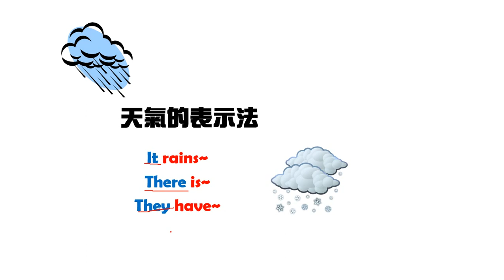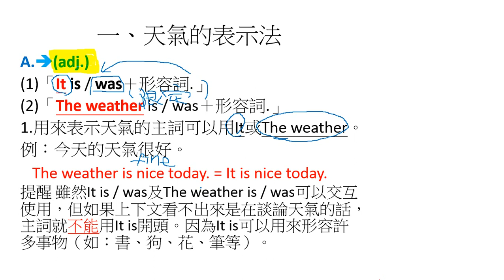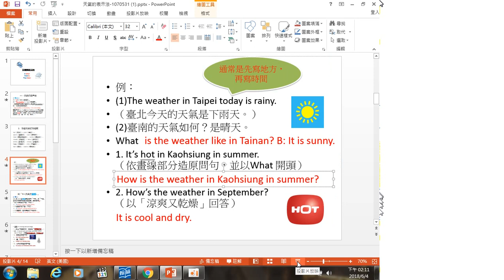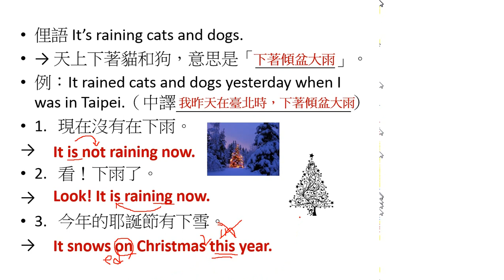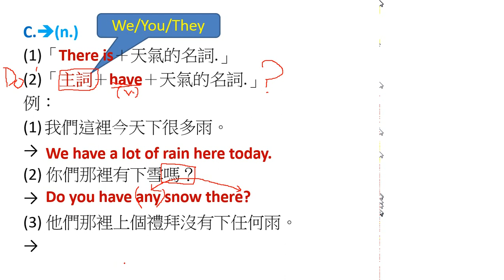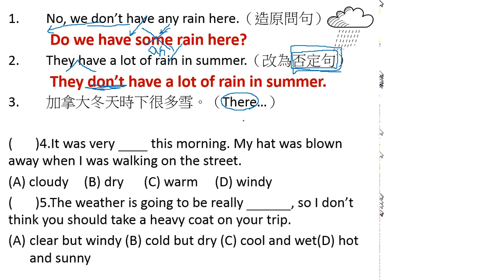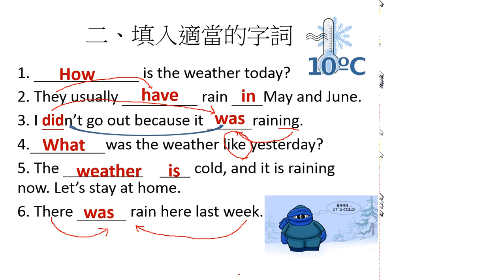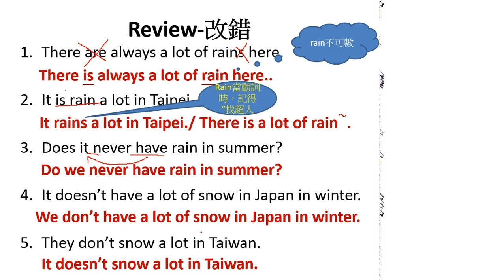天氣的用法--rain/snow